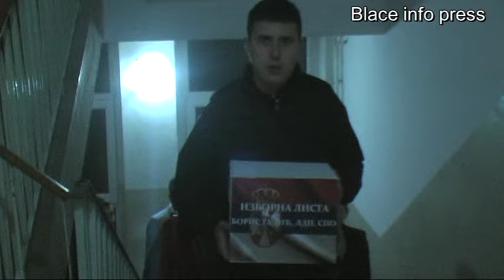Lokalni izbori Blace 2016 predaja liste